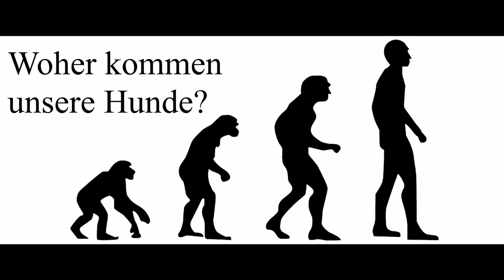Frag eine Biologin: Woher kommen unsere Hunde?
In unserer neuen Reihe, "Frag eine Biologin" werden unser Meinung nach Interessante Fragen an eine Promovierte  Biologin gestellt. Wir versuchen in dieser Reihe  euch die Tierwelt und deren Evolution ein bisschen näher zu bringen und hoffen es gefällt euch. Falls ihr interessante Fragen habt, schreibt sie gerne in die Kommentare.